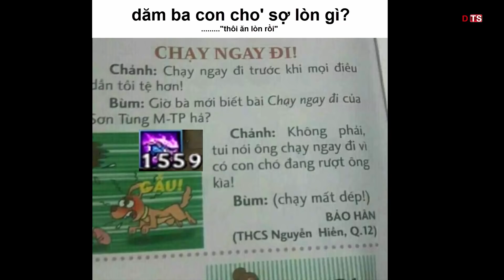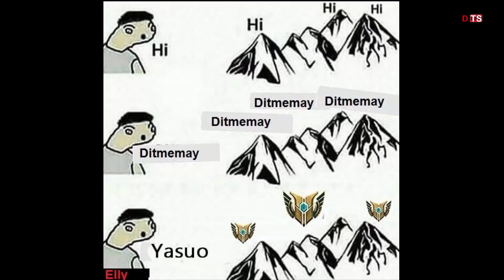LOL Chế 120